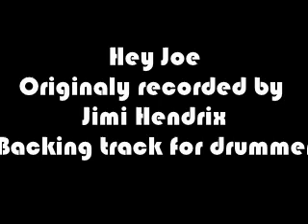Hey Joe Drum Backing Track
Hey Joe Backingtrack for Drummer

this single belongs to Jimmi Hendrix
Single by The Jimi Hendrix Experience
B-side "Stone Free"
Released December 16, 1966
Format 7-inch 45 rpm record
Recorded October 23, 1966
Studio De Lane Lea, London
Genre Blues rock[33]
Length 3:30
Label Polydor
Songwriter(s) Billy Roberts
Producer(s) Chas Chandler